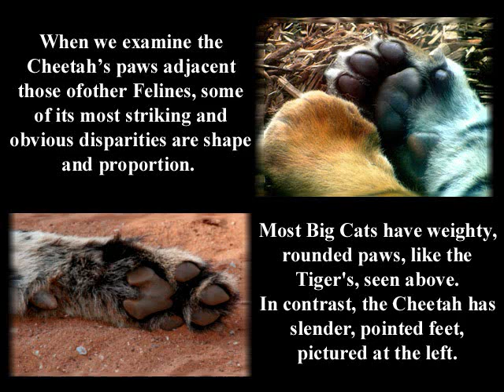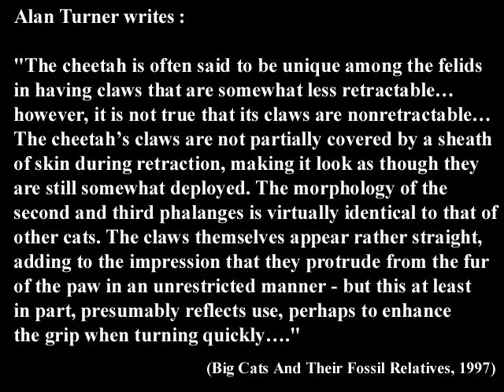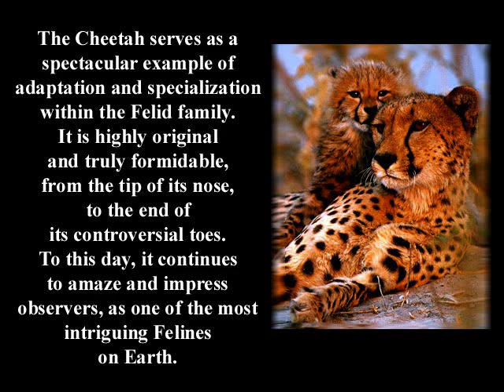The Cheetah's Claws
In antique zoology, the theory that Cheetahs sustained non-retractable claws was quite popular.
The ability and willingness to monitor these cats in both their natural habitats and captivity, has placed the Cheetahs non-retractable claw hypothesis in question.